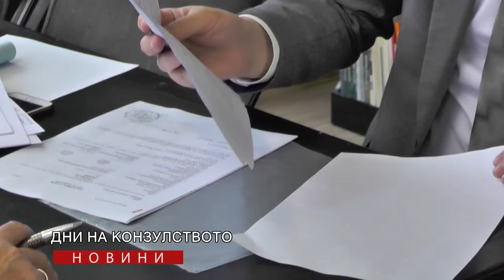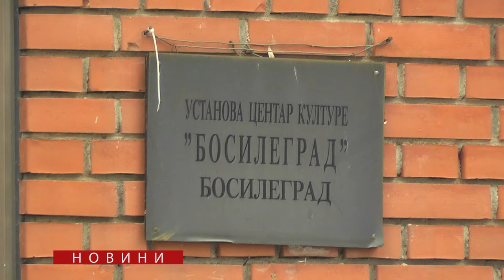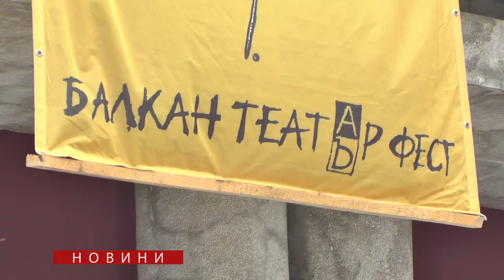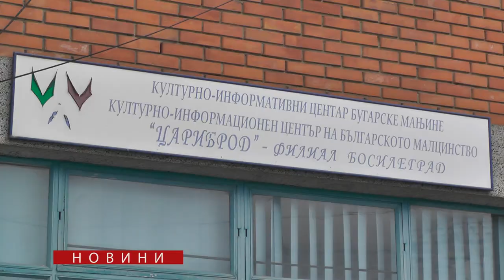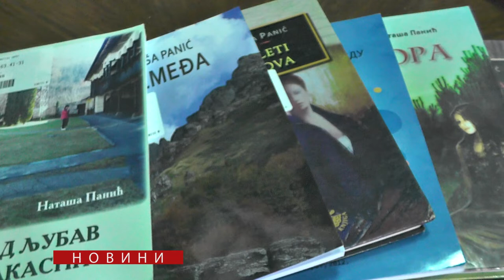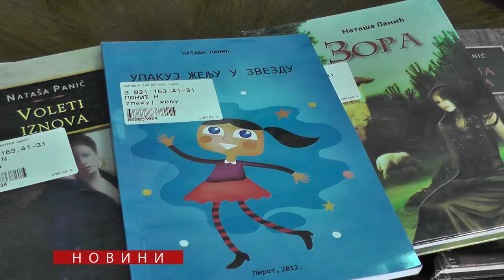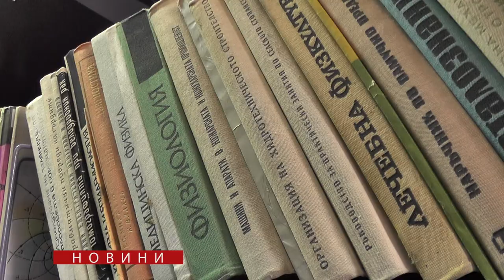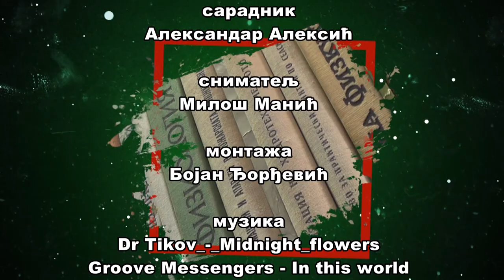NOVINI 4. EPIZODA